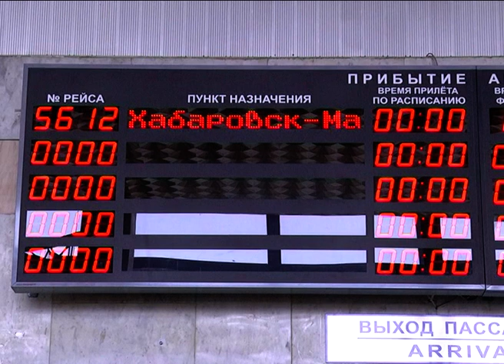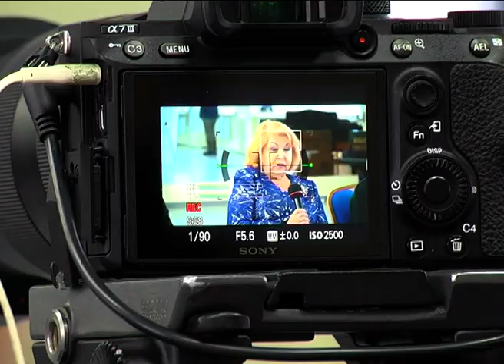Культурная среда. Амурский театр драмы в Магадане. Год театра в России.